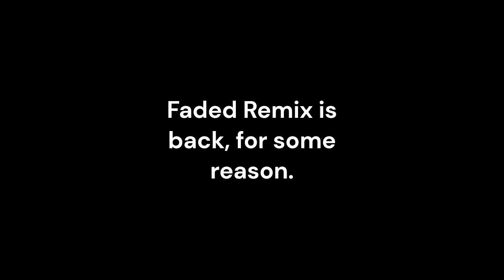ROLLING SKY BONUS 43 - DINO DISCO 🦕 (Perfect Way)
Also song is by @F-777 (track in mention: Dino Disco)
Thumbnail maker by @MrRSGD